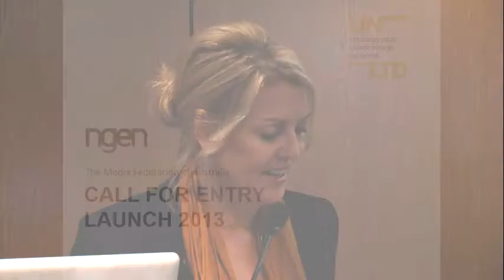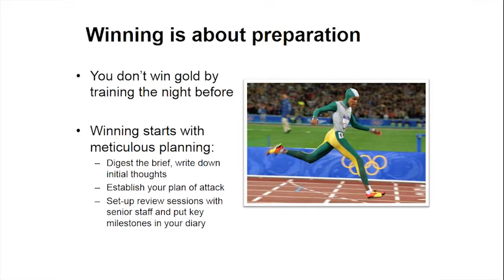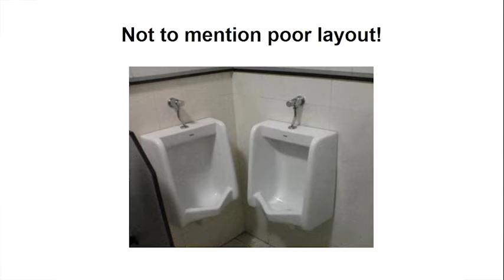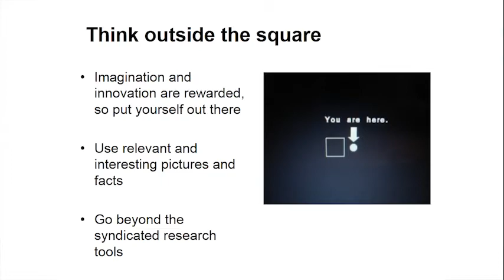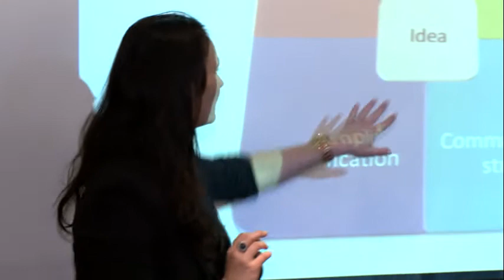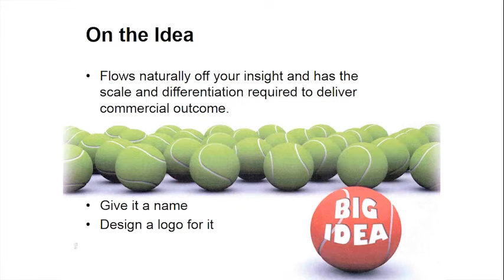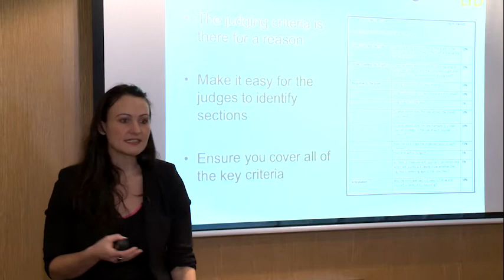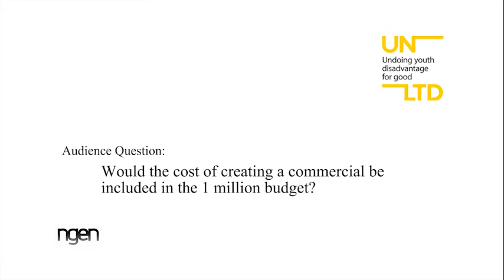2013 MFA Awards Call for Entry - ngen briefing